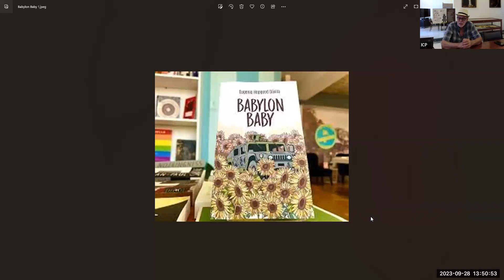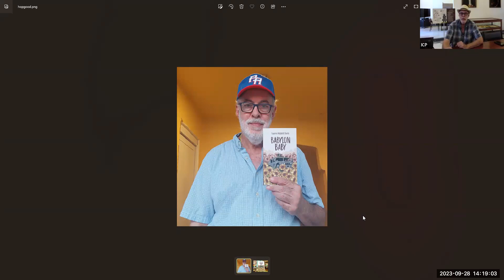Coloqueo: Presentación de la novela Babylon Baby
Coloqueo: Presentación de la novela Babylon Baby y entrevista con su autor Eugenio Hopgood Dávila.

Transmisión: 19 de octubre de 2023
Grabación: 28 de septiembre de 2023